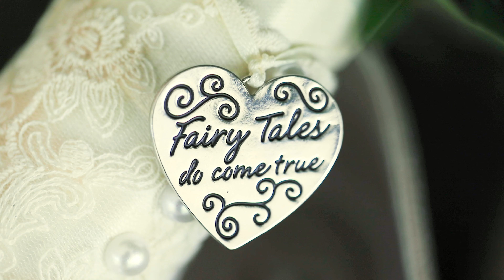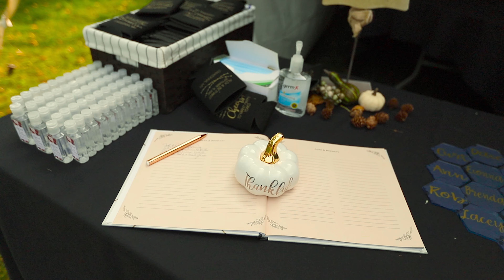Bethany+Alex Highlight Film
Bethany + Alex were married in Owatonna, MN on September 19th, 2020.

Lace & Vine Weddings is a destination wedding photography and videography team based in Atlanta, Georgia.